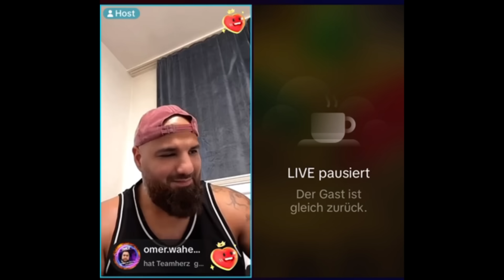ARAFAT OHNE BUSHIDO BIST DU NICHTS